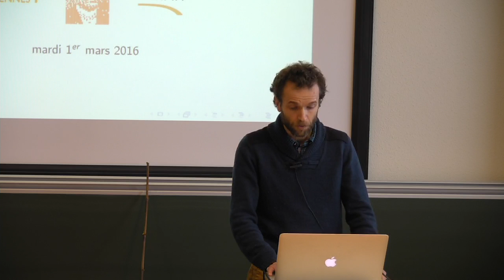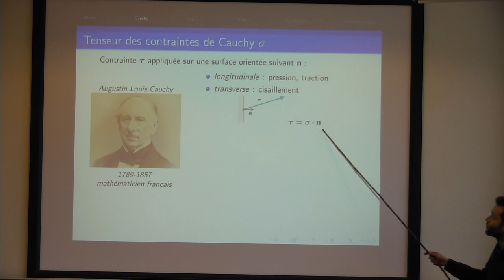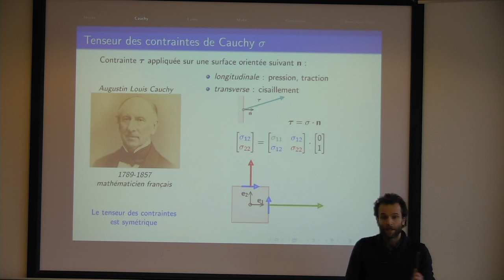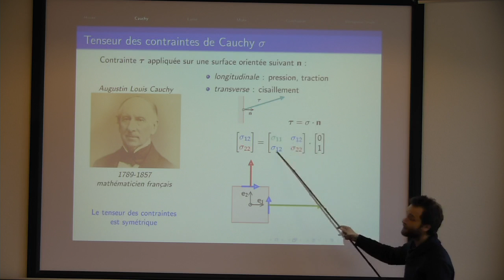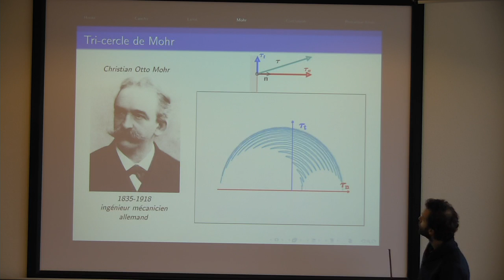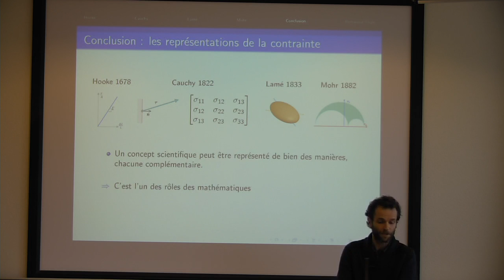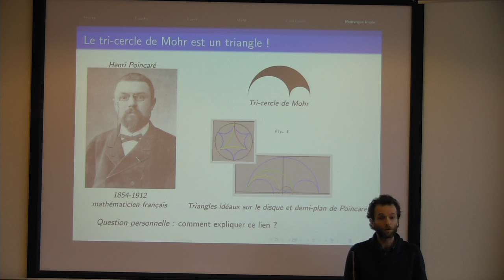Loïc Le Marrec - Comment représenter les contraintes mécaniques ?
Dans le cadre d’une rapide rétrospective historique, je montrerais comment le champ de contrainte dans un milieu continu a été modélisé et surtout représenté. On verra plusieurs versions qui furent l’objet d’analyse : le tenseur de Cauchy, l’ellipsoïde de Lamé, le cercle de Mohr. Je finirai par une question sur le  tri-cercle de Mohr.